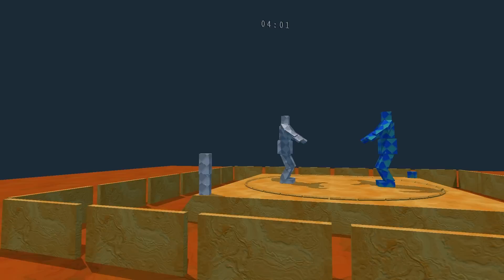Sumotori Dreams - Trust Me Watch This One!!! - CS Game Time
Watch as we check out one of the silliest games we have ever played Sumotori Dreams!